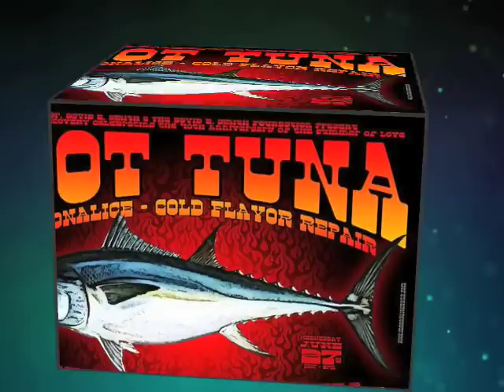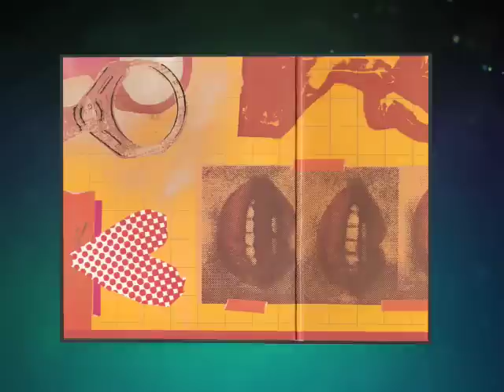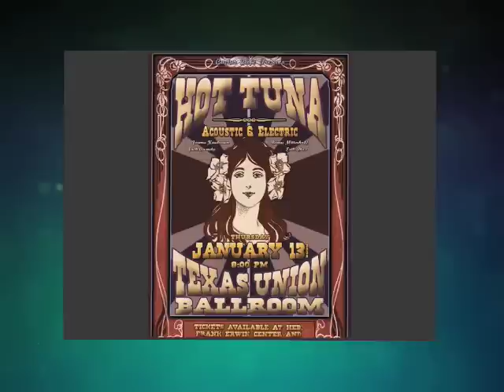Hot Tuna - Easy Now (1973) [The Phosphorescent Rat] {Japanese Press}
Hot Tuna - Easy Now (1973) [From the album The Phosphorescent Rat] {Japanese Press} My favorite track from the band. One of their best albums IMO